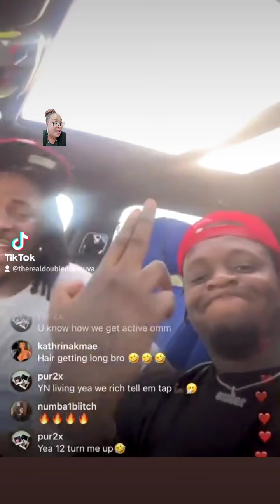Ja Morant has been suspended from Grizzlies activities after he was seen flashing weapon on ig live